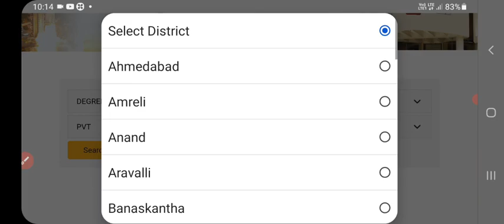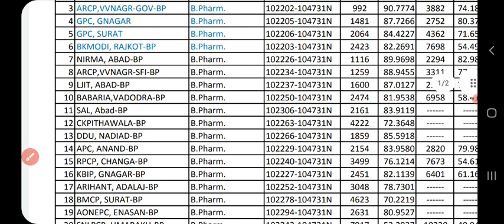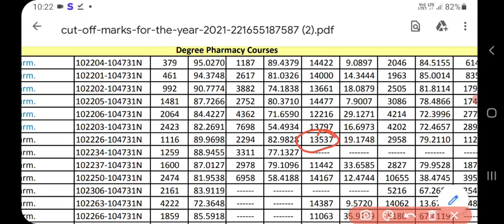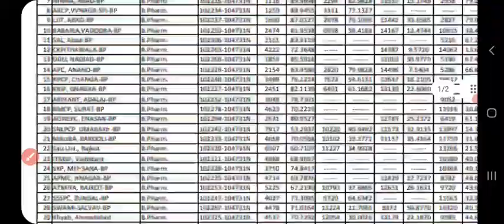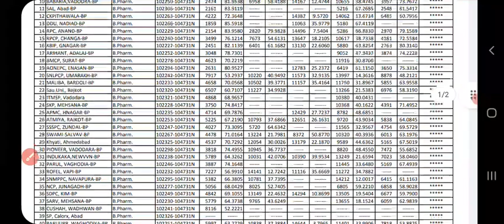Acpc Pharmacy choice filing for mock round 2022 in gujarat||તમારા રેન્ક મુજબ કઈ રીતે કોલેજ પસંદ કરશો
આ વીડિયોમાં તમારો ફાર્મસી માટે

acpc Registration 2022
acpc admission process 2022 in gujarat
acpc merit list 2022
acpc Registration 2022 date
acpc pharmacy admission process 2022
acpc pharmacy2022
 acpc form fill up process
 acpc Registration process
acpc counselling 2022
 acpc choice filling round 1
pharmacy admission process in gujarat
b pharma admission 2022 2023
 gujarat university bpharm admission Saurashtra university bpharm admission
acpc admission process 2022 in gujarat pharmacy admission 2022 gujarat
pharmacy admission gujarat pharmacy admission 2022
pharmacy admission process 202 2
d pharmacy admission process 2022
b pharmacy admission process 2022
After 12th gujarat board admision
acpc admission process 2022
 pharmacy in gujarati b pharma admission
b pharm college cut off 2021 in gujarat
d pharm college cutoff 2021 in gujarat